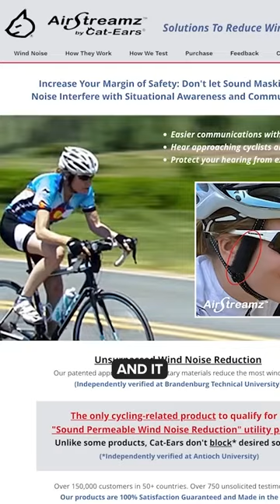How to stop wind noise while cycling?! 😖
Here are Hank and Alex’s top tips for avoiding wind noise while you are cycling… time to grow some sideburns, it seems! 😅

Useful Links:
Everything Cycling. All In One Place